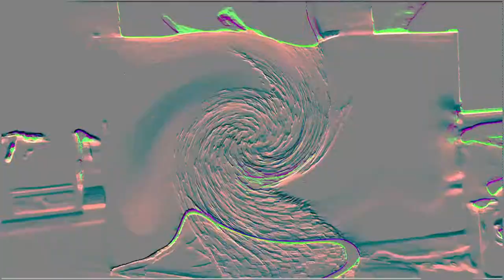Der Teebeat - Musik - Xaroc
Wie idyllisch oder?! XD